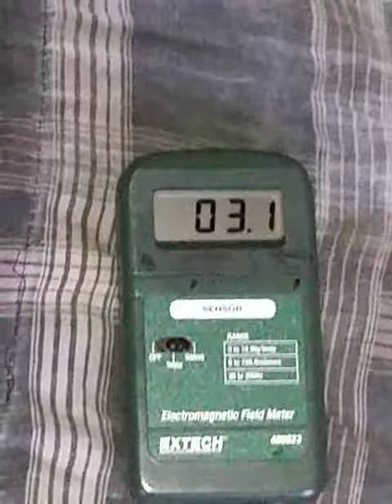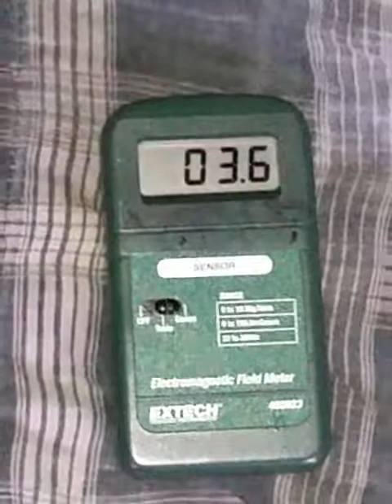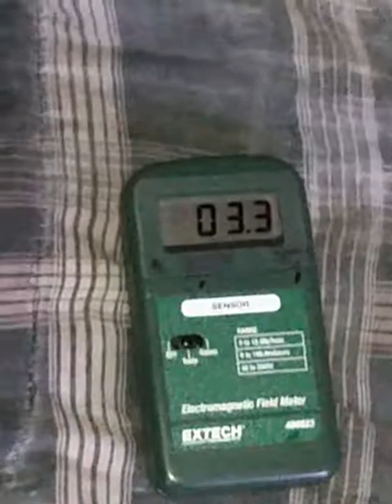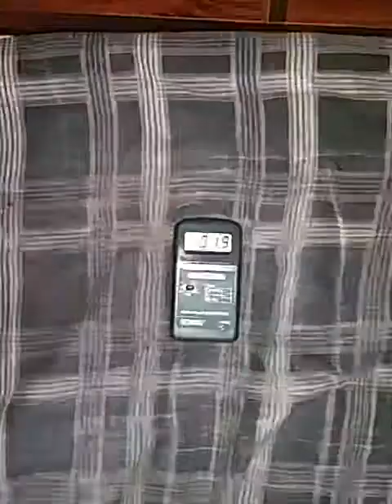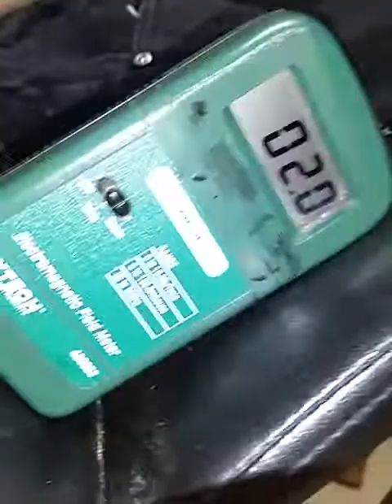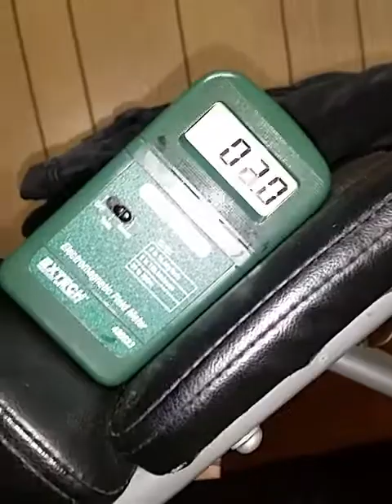July 13, 2017